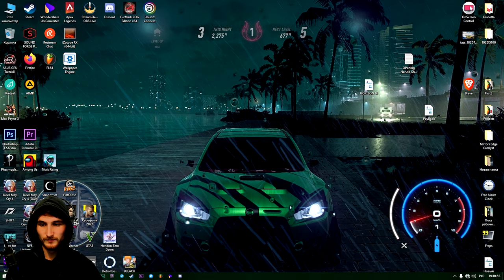ASSASSINS CREED REVELATIONS ПРОХОЖДЕНИЕ НА 100% [ГАЛАТСКАЯ БАШНЯ!] EP 10 | 2K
ПОСЛЕДОВАТЕЛЬНОСТЬ 4 - "Братоубийственная война"

ПРОХОЖДЕНИЕ НА ИТАЛЬЯНСКОМ (с РУС субтитрами)

А так же:
Охотимся за Фрагментами Анимуса
троллим стражников и
проходим игру на 100%%

Смогу пройти НА 100%?
Присоединяйся к моему прохождению ;)